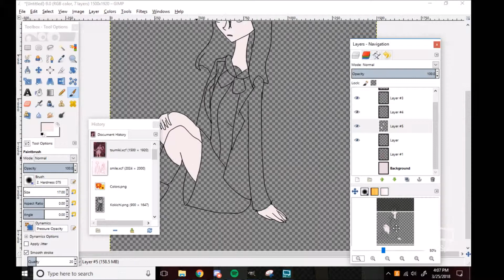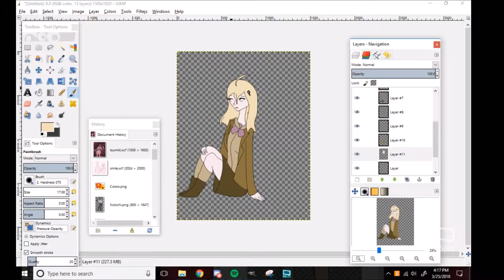Danganronpa v3 Talentswap Detective Kaede Akamatsu Speedpaint :Tic Toc Mother Mother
It's Kaede from Everyone's Brand New And Improved Killing Game Semester